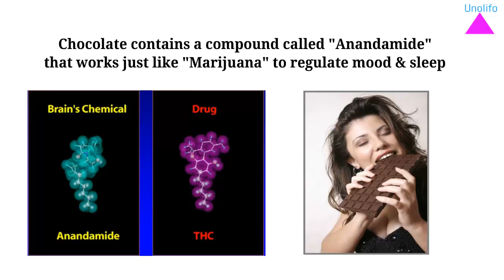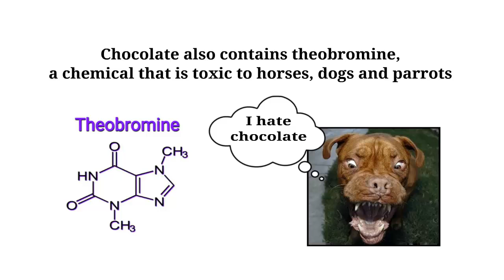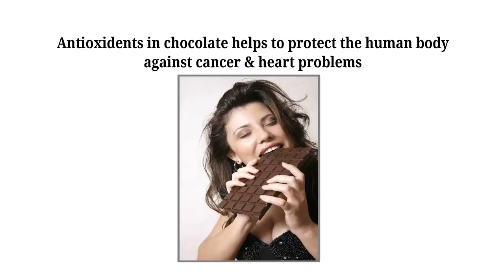Can eating chocolate kill dogs? Why humans love chocolates?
Chocolate craving is very common, but can we actually be addicted to it? Can these powerful urges to eat truly be classed as an addiction? And more importantly why chocolate contains that can kill dogs and parrots? Go through the links given below.